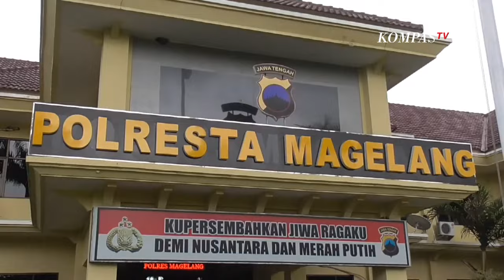Polisi Terimbas Kasus Sambo Marah di Persidangan - Laporan Khusus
KOMPASTV - Enam terdakwa perintangan penyidikan pembunuhan Brigadir Yosua bersaksi untuk Ferdy Sambo dan Putri Candrawati. Saksi Chuck Putranto mengaku merasa dibohongi Ferdy Sambo terkait skenario kematian Yosua.

Kesaksian Ricky Rizal di persidangan terdakwa Eliezer dan Kuat Maruf dinilai tak beraturan dan memancing emosi jaksa hingga hakim! Penasihat hukum Eliezer pun geram menyebut Ricky sengaja lupa ingatan.

Sambil menahan tangis, Richard Eliezer menceritakan detik-detik pembunuhan Brigadir Yosua di rumah dinas Ferdy Sambo. Eliezer mengaku usai menembak Yosua, Ferdy Sambo melepaskan tembakan ke sejumlah target sebagai bagian dari skenario "tembak  menembak".

Satu keluarga tewas diracun anak sendiri! Tersangka melarutkan dua sendok sianida ke dalam minuman ketiga korban.  Polisi menyebut motif pembunuhan karena tersangka sakit hati menjadi tulang punggung keluarga usai sang ayah pensiun.

Simak pembahasannya dalam LAPORAN KHUSUS episode 6 Desember 2022 : POLISI TERIMBAS KASUS SAMBO MARAH DI PERSIDANGAN berikut ini!

Saksikan juga program LAPORAN KHUSUS setiap Selasa pukul 21.30 WIB di KOMPASTV!